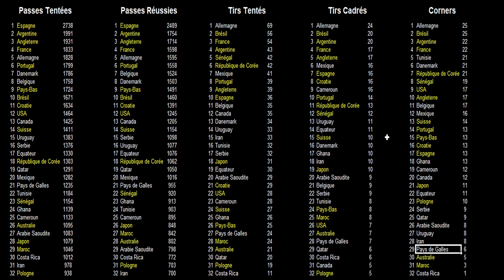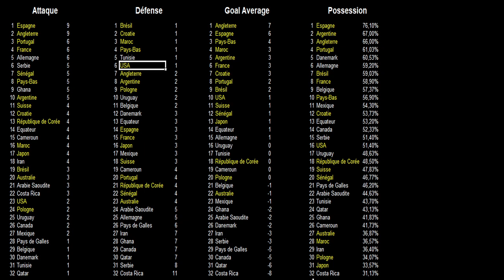CLASSEMENTS DES STATS DES EQUIPES APRES 3 MATCHS WORLD CUP FOOTBALL 2022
Je vous présente les classements des équipes de la coupe du monde de football 2022 au Qatar dans de nombreuses statistiques après les 3 matchs de poule.

J'ai mis en surbrillance dans tous les classements les 16 équipes qualifiées pour les 8ème de finale et j'en profite pour faire une petite analyse des duels au travers des statistiques. Cela met en évidence certaines façons de jouer et cela rend des futurs duels passionnants. Vous pourrez ainsi voir que le duel France - Pologne est assez spécial. Et il y a d'autres matchs très intéressants comme Maroc - Espagne, Japon - Croatie...

Vous saurez ainsi les équipes qui sont les meilleures et suivant différents styles de jeu. J'en profite pour vous faire une analyse au travers de ces statistiques afin de faire ressortir les équipes les plus performantes.